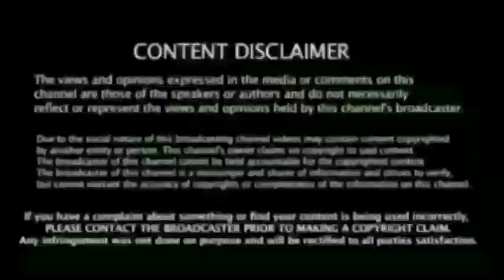Mi vs Rcb, சற்றுமுன் கண்ணீரில் மூழ்கிய கோலி, டிவில்லியர்ஸ், Rcb Star Player, மருத்துவமனையில் அனுமதி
Virus shadow on IPL: RCB's Daniel Sams latest to test positive for COVID-19